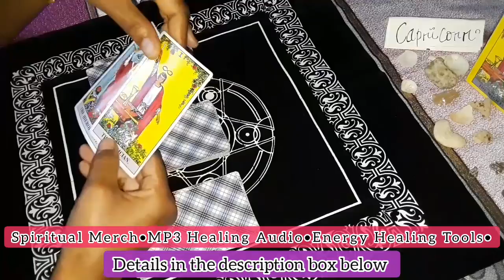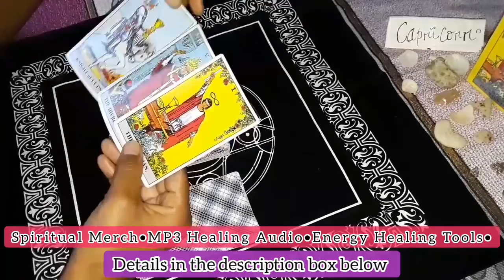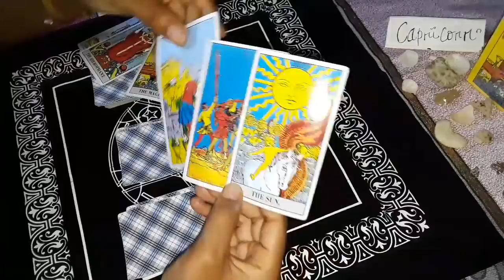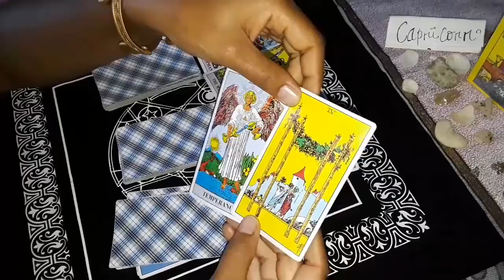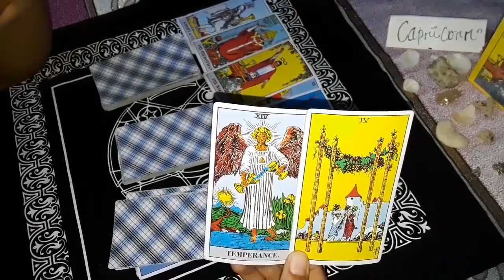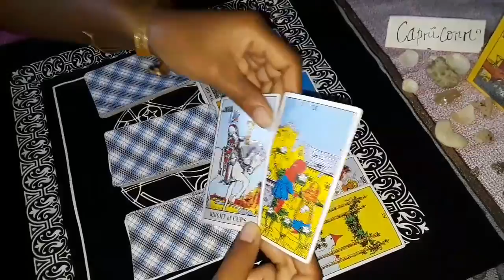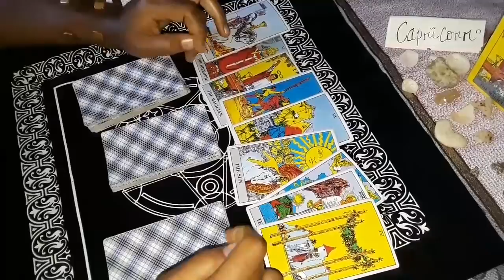CAPRICORN 🦋 Just So Amazing! 💯So Many Blessings!!🌞🤗